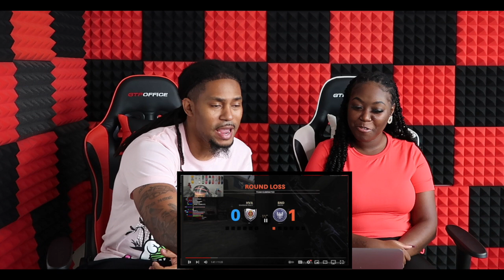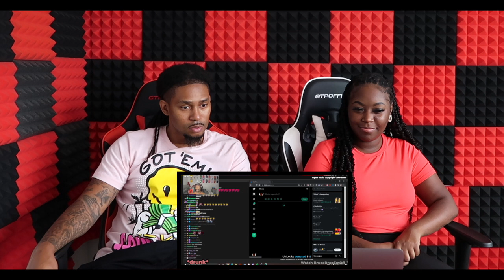BruceDropEmOff’s Funniest Moments 🤣 (REACTION)